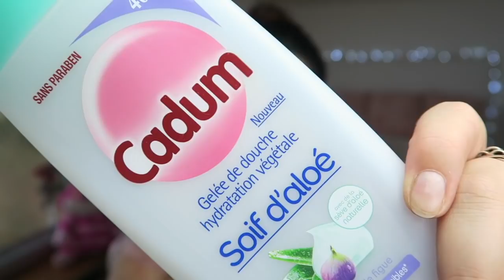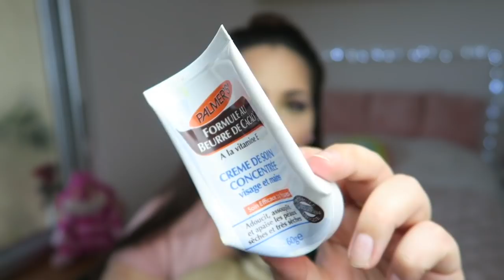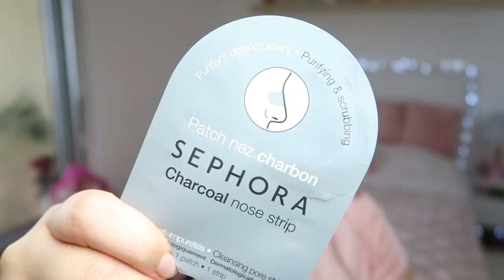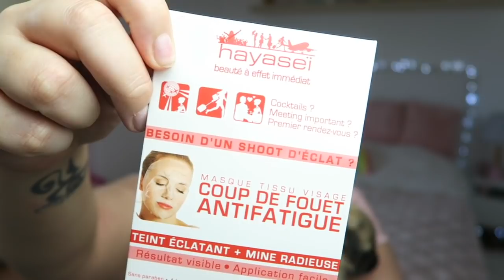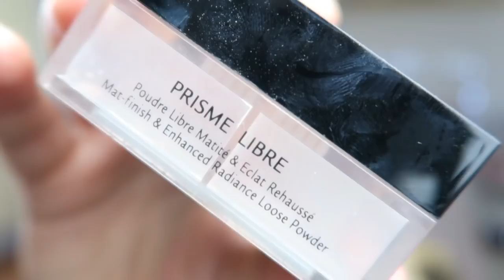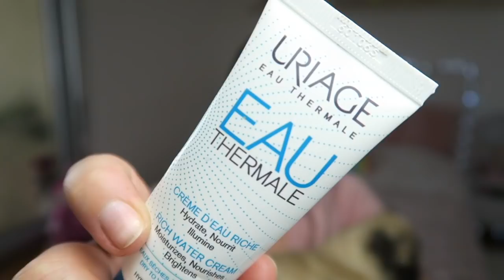Mes Produits Finis : chose promise chose due ! / Avec mon bébé carlin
Merci à toi d'avoir regardé ma vidéo ♡  Pour ne louper aucune vidéos active les notifications en cliquant sur la 🔔

Comme promis je n'ai pas attendu longtemps avant de vous refaire une vidéo produits finis ! J'espère que ça vous fait plaisir malgré la longueur de la vidéo ahah.

Je film mes vidéos et mes vlogs avec un Canon G7X.

A très vite dans ma prochaine vidéo..

... ♡ Lundi Mercredi et Vendredi à 17h30 ♡